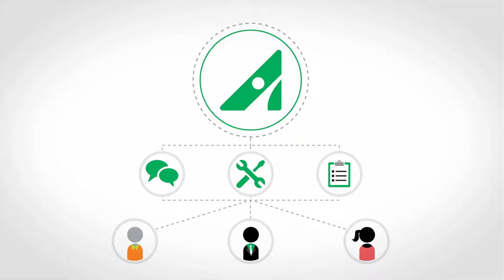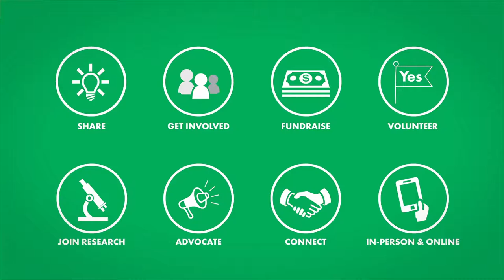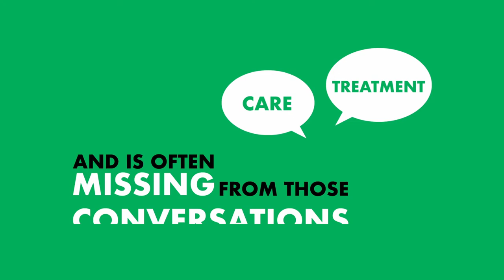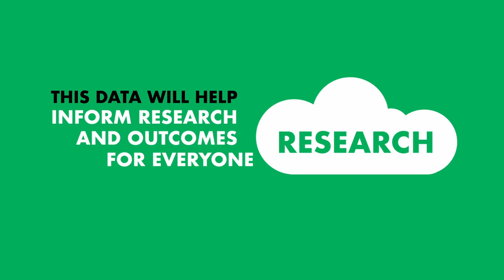Full Opening Session Recording – Nov. 16, 2017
Hosted by Phoenix 3TV “Good Evening Arizona” anchor Nicole Crites, with a personal welcome from Jill Lopez, Arizona leadership board chair of the Arthritis Foundation. Learn about the exciting progress we’re making together from Foundation CEO Ann Palmer: recent accomplishments, cutting-edge initiatives and our commitment to putting patients first. Keynote speaker Marc Boutin, CEO of the National Health Council, shares his perspective on health care and patient engagement.